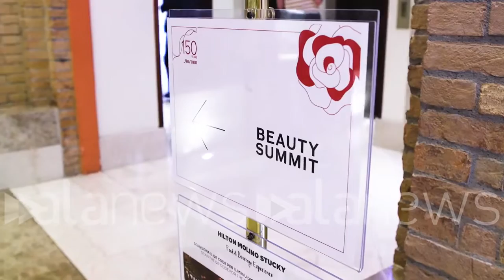Le tendenze cosmetiche post pandemia nei paesi europei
I dati presentati al Beauty Summit di Venezia in occasione dei 150 anni di Shiseido

 (Venezia). Le tendenze cosmetiche post pandemia nei paesi europei. I dati presentati al Beauty Summit di Venezia in occasione dei 150 anni di Shiseido, storica azienda giapponese. (Luca Perillo/alanews)

il mercato della Bellezza nelle regioni dell'Unione Europea ha superato la crisi legata al covid Ostia ma ancora in fase di ripresa Anche rispetto al mercato più rientra quella stiatico Ma possiamo perché abbiamo delle situazioni diverse paese per paese in Europa perché l'Europa come sei è un mercato diverso anche in termini di fumatori possiamo dire che ci sono alcuni paesi presenti l'Italia che hanno recuperato già i livelli del 2019 pre-crisi quindi il mercato cosmetico In generale si è riportato alla dimensione che aveva prima della crisi pandemia Arch mercati che sono un po' più lenti nel recupero posso darti un esempio della Spagna per esempio dovuto anche al fatto che la Spagna è una parte di mercato legate al turismo alle isole molto forte e chiara niente ancora il turismo solo quest'anno ha ripreso veramente a livelli simili a quelle del 2019 ma nel 2021 e 2020 e chiaramente il turismo è stato fortemente fortemente impatta dalla crisi altri mercati UK on-line portone per dirti una percentuale il peso del mercato on-line la metà del mercato generale quindi 50% delle vendite accadono su piattaforme on-line non solo la in generale chiaro che li abbiamo avuto un trend molto diverso perché durante la pandemia via si è sviluppata ancora di più questa penetrazione nel mercato on-line e poco alla volta è ritornata l'abitudine al traffico nel physical Store e quindi Chiaramente lui ok Non sono ancora a livello poi hanno avuto anche la brexit dipende anche i fenomeni un po' esterni alla pandemia e basta che sicuramente hanno permesso mercato di che di ritornare ai livelli pre-crisi è cambiato la foto dei consumatori nei confronti dello shopping a livello europeo nell'uso soprattutto delle dell'e-commerce Sì assolutamente cambiato molto per darti un esempio di per i nostri quindi è riferito a Shiseido gli ultimi 5 anni per noi l'online è cresciuto del 150% Addirittura oggi un terzo delle nostre vendite in Europa vengono sul on-line che assolutamente non era il caso del pre crisi pandemica No e erano già un fenomeno che stava venendo lo vedevamo Chiaramente la pandemia ha accelerato questo fenomeno è oggi che siamo tornati a poter visitare i punti vendita fisici e l'online chiaramente ha rallentato nella sua espansione però ancora delle percentuali come vi dicevo importantissime sul totale del nostro Attendiamo che aumenteranno ancora ci sono differenze fra consumatori nei vari paesi europei Quali sono le tendenze i 30 più forti dei vari paesi niente perché l'Europa alla bellezza dell'Europa è la diversità dell'Europa ogni paese dei consumatori attenti a cose che magari in altri paesi sono meno importanti l'Italia è un paese dove c'è una grande conoscenza della cosmetica quindi la ricerca è di veri esperti quando si approccia al mondo cosmetico chiaramente ci sono tanti Trend sulla sostenibilità sul naturale sul Clean che stanno prendendo piede è sempre di più consumatori si pongono la domanda quando acquistano un prodotto se effettivamente L'azienda che ha creato questo prodotto sia preoccupata abbastanza della sostenibilità e noi lo vediamo lo vediamo in alcune ricerche 54% degli adulti in Inghilterra e in Francia per esempio e cercano qualcosa che esprima chiaramente un impegno verso la sostenibilità da parte dell'azienda quindi è chiaro che questi Trend esistono in forma diversa e con quelle dire un livello diverso e attenzione ma sono un po' ovunque poi ci sono cose molto peculiare paese per paese